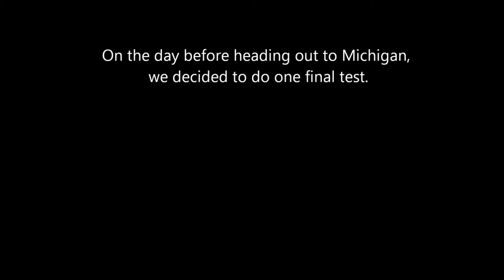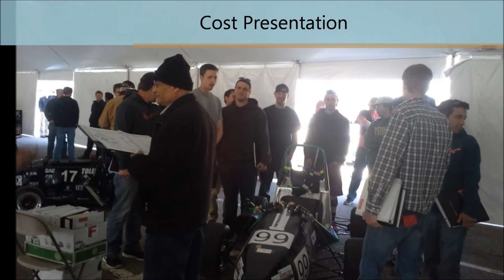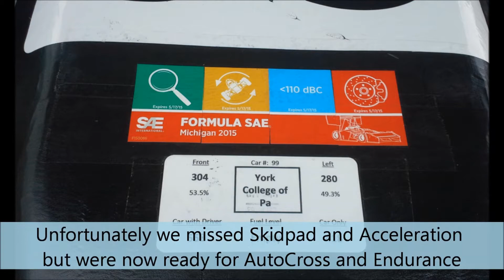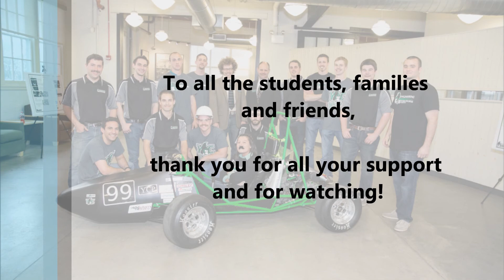YCP Spartan Racing FSAE 2015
FSAE Michigan
March 12th - 16th, 2015
York College of PA
YCP Spartan Racing #99
Formula One Michigan
GoPro 3+